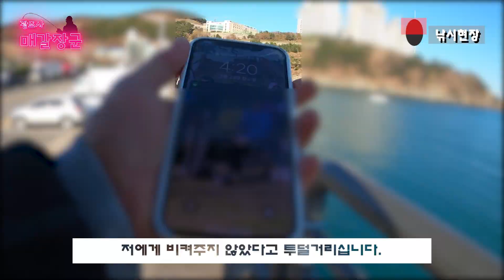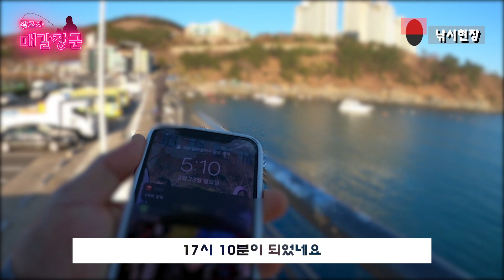ep4. [용호동 백운포] 부산 낚시 포인트 탐방 - 백운포 낚시 조황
부산 백운포 낚시 포인트 탐방을 다녀왔습니다.

별다른 조황이 없는 것 같아
아쉽네요

요즘 코로나 19 때문에 이런 저런 생각이 많은데
항상 건강이 최고입니다.

어서 빨리 백신이 개발되고 안정화되어
일상 활동을 자유롭게 할 수 있었으면 좋겠네요

2:37 메가리가 아니고 매가리 입니다.(오타)

- 사용된 음원 -